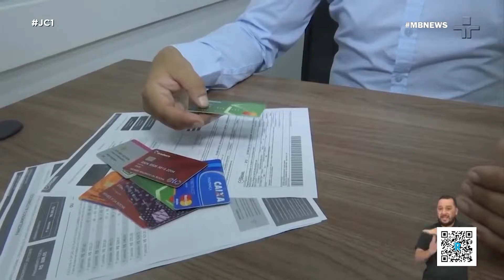MINAS BRASIL NOTICIAS 14 01 2020 | 03